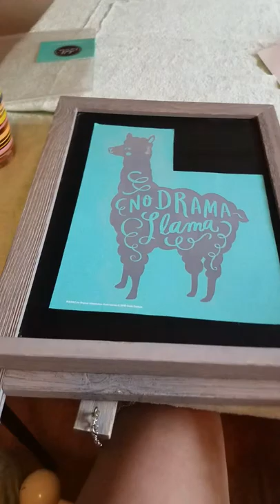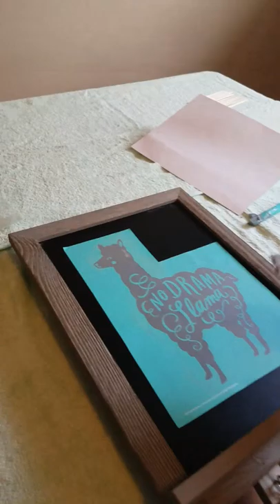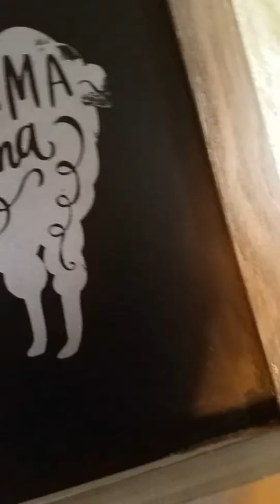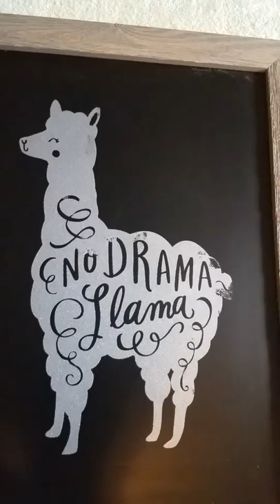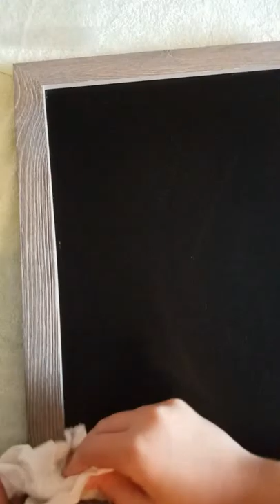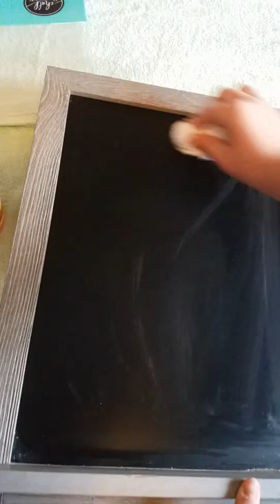Reese doing chalk couture no drama llama